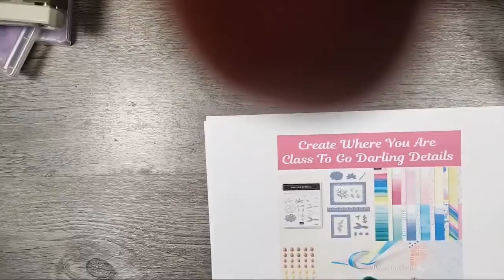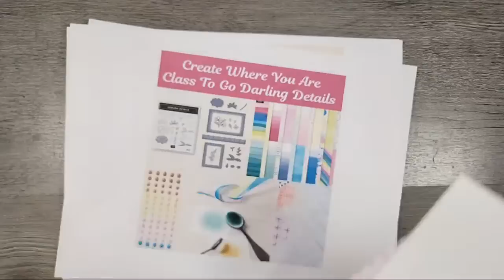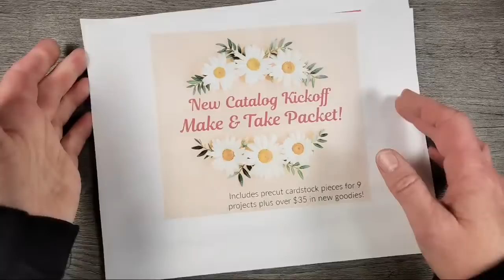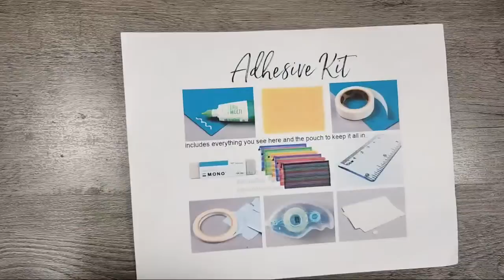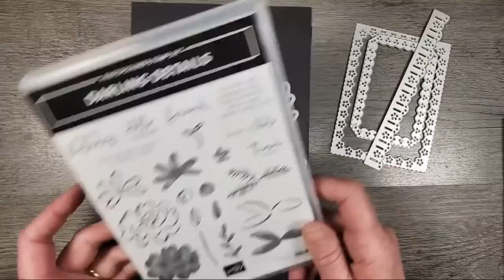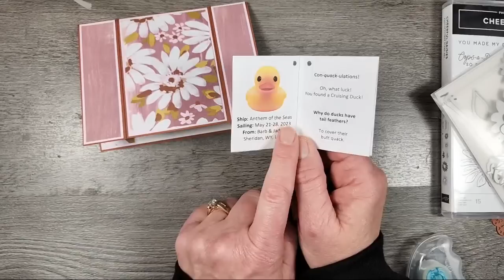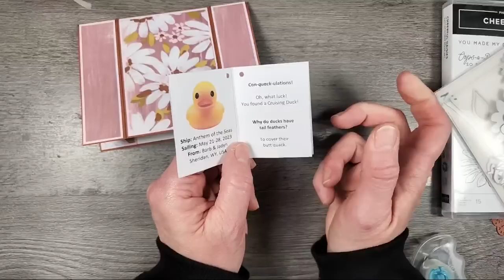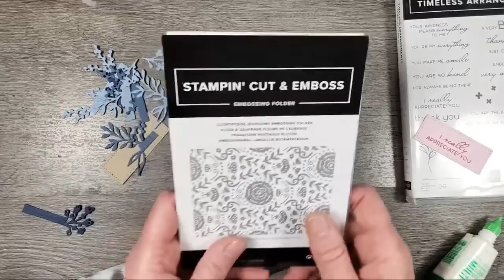🔴FREE Live Stamping Class May 11, 2023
Here are a few of my faves
💎Sketchbook I shared Red
💎Pixie Spray Temporary Mask Adhesive
💎Post it Removable Tape
💎Magnetic Die Trays Set
💎Temporary Mask/Stencil Adhesive Pixie Spray
💎Silicone Baking Sheet
💎Small Storage Container
💎Sanding Block
💎Mini Trimmer for paper and photos
💎Clear Vinyl Sleeve for embellishments
✏️Inappropriate Pencils
🦄Unicorn LED Keychain

👀Check out the OPEN HOUSE on the Stamp Happy Academy Facebook